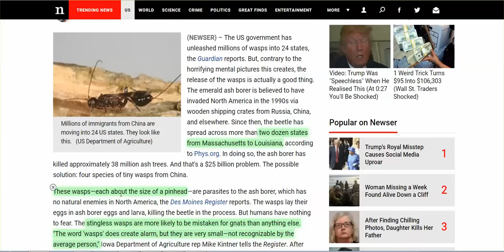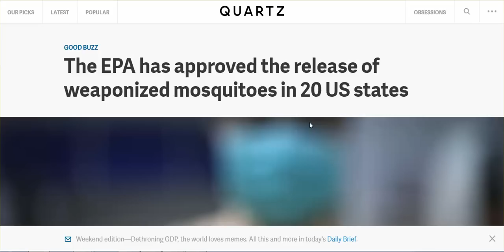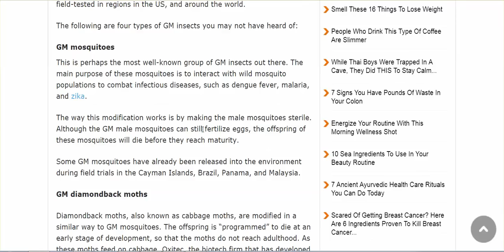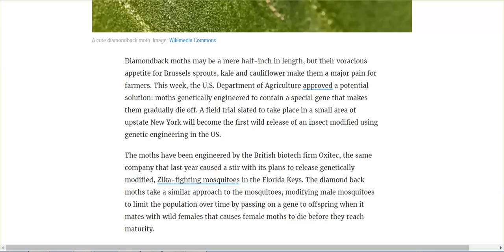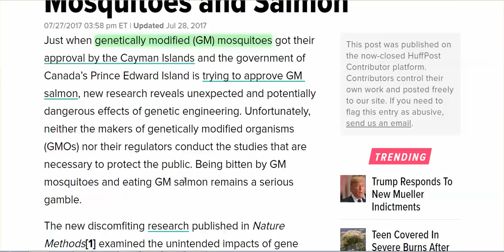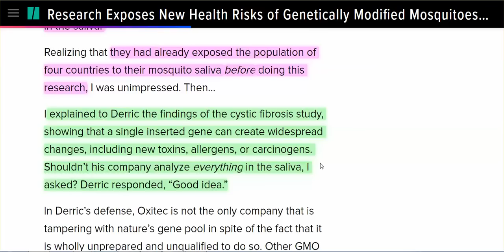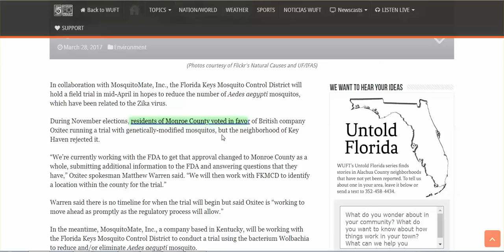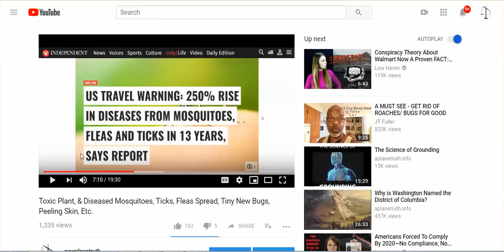GM Moths & Mosquitoes Released In Fl & NY, 20 States Approved, But They Come W/ Unwanted Mutations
That Can Cause Allergies, Cancer, Disease. LARVE & EGGS OF GM MOTHS CAN GET ON CROPS (forgot to say that in the video).